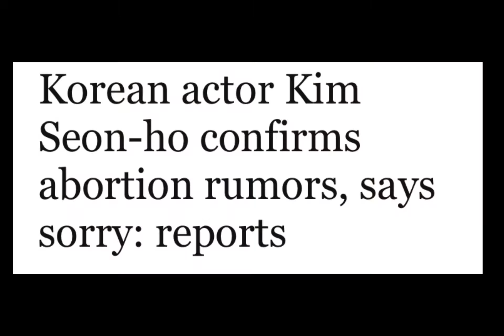Home Town Cha-Cha-Cha Actor : Kim Seon-Ho apologized to the public